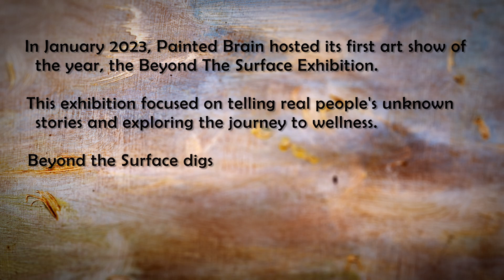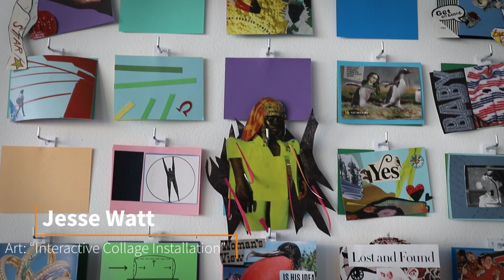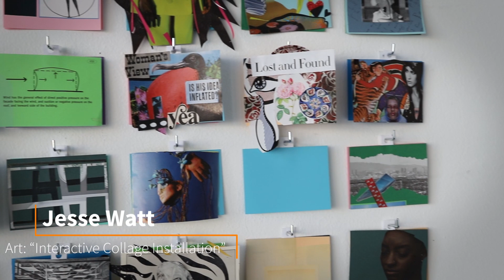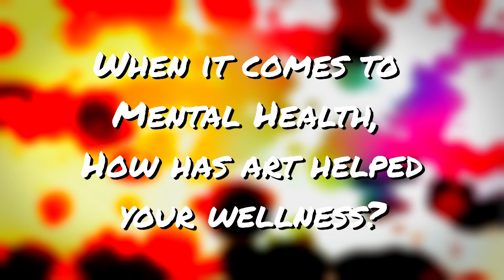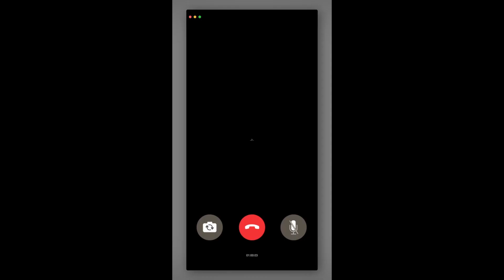Painted Brain presents: "Beyond the Surface"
In January 2023, Painted Brain hosted its first art show of the year, the
"Beyond The Surface" Exhibition!

This exhibition focused on telling real people's unknown stories and exploring the journey to wellness. "Beyond the Surface" digs deeper to uncover the truth, whether beautiful or unpleasant.
The artists featured include Simone Clark, John Parcher, Jack Schofield & Jesse Watt, who are participants of Painted Brain's Community Impact Arts Grant Program.

The Painted Brain Community Arts Program  provides access to arts programming that promotes community-building and supports mental health to underserved communities of Los Angeles County.